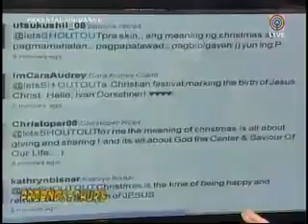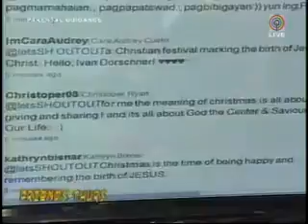MyChaosBox Shoutout 11 23 10 Powered by ClipBucket